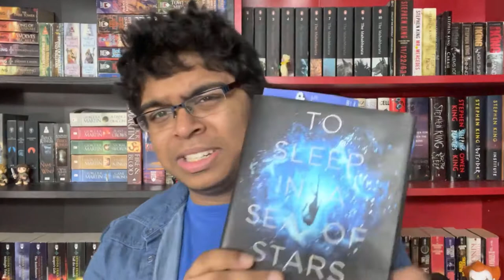Why I Didn't Finish: To Sleep in a Sea of Stars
Book: To Sleep in a Sea of Stars

Thoughts: Incredibly boring, and lifeless.
I made this video without finishing To Sleep in a Sea of Stars. I think that despite this, I have enough insight to provide some review of the book, and give my reasons for why I dropped the book.

Rating: 1/5